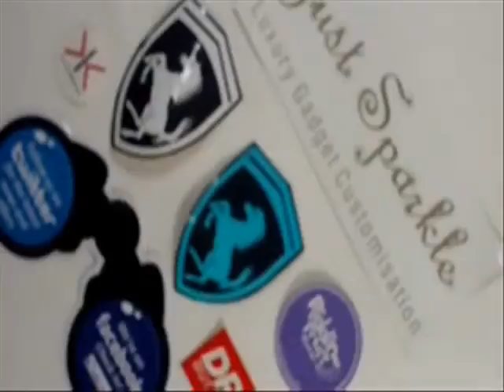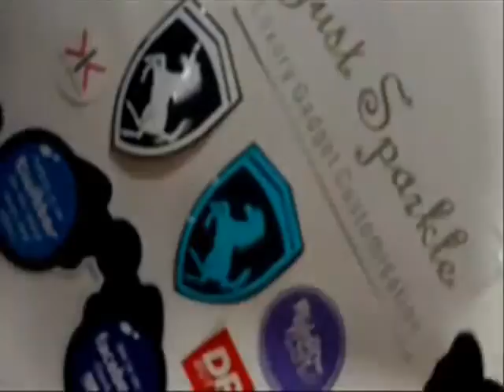Customize Bumper Stickers